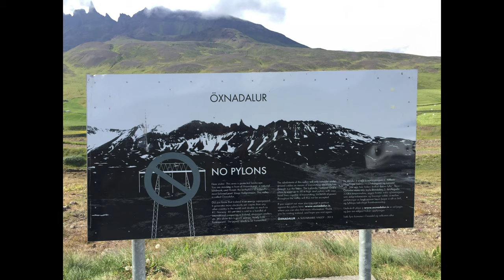Iceland Road Trip: Driving from Akureyri to Víðidalstunga crossing Öxnadalur Valley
The last leg of our epic overlanding of Iceland documented in full

Last leg of our circumnavigation of Iceland on Route 1 Ring Road after completing the Golden Circle: we drive from Akureyri to Víðidalstunga crossing Öxnadalur Valley to check into our last B&B (called Ferðaþjónustan Dæli) for the night before driving to Keflavik Intl. to fly out to Vienna, Austria.

Öxnadalur, an enchanting valley located in northern Iceland, captivates visitors with its rugged beauty and serene landscapes. Carved by the Öxnadalsá River, this picturesque valley is framed by towering mountains, lush meadows, and dense forests, creating a haven for outdoor enthusiasts and nature lovers alike. Öxnadalur offers an array of recreational opportunities, including hiking, camping, and birdwatching, with scenic trails winding through its pristine wilderness. The valley is also steeped in history and folklore, with ancient ruins and cultural sites scattered throughout the area, providing insight into Iceland's rich heritage. Whether exploring its tranquil streams, admiring its breathtaking vistas, or simply basking in the tranquility of its surroundings, Öxnadalur invites visitors to immerse themselves in the raw beauty and untamed wilderness of northern Iceland.

Víðidalstunga is a tranquil rural area situated in the northern part of Iceland, renowned for its pristine natural beauty and rich agricultural landscapes. Located near the town of Sauðárkrókur in the Skagafjörður region, Víðidalstunga offers visitors a serene escape into Iceland's idyllic countryside. The area is characterized by rolling hills, verdant pastures, and meandering rivers, creating a picturesque setting that is perfect for outdoor activities such as hiking, horseback riding, and birdwatching. Víðidalstunga is also known for its thriving agriculture, with traditional Icelandic farms dotting the landscape and producing a variety of crops and livestock. Visitors to Víðidalstunga can immerse themselves in rural Icelandic life, experiencing the timeless traditions of farming and hospitality that have been passed down through generations. Whether exploring its scenic countryside, sampling local delicacies, or simply enjoying the peace and tranquility of its surroundings, Víðidalstunga offers a quintessential Icelandic experience that is sure to leave a lasting impression.